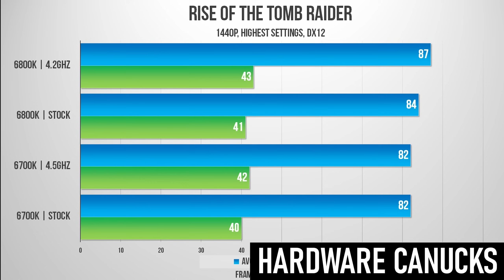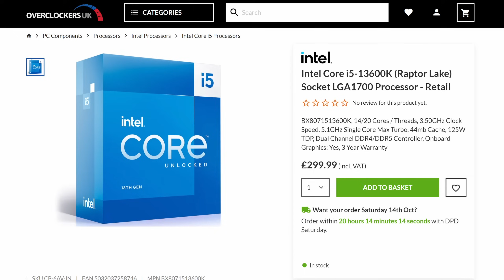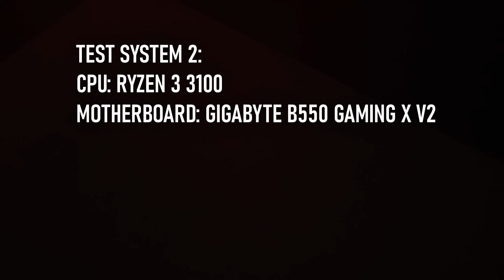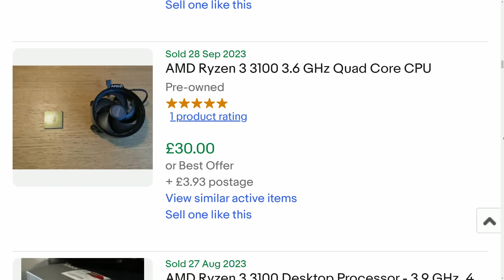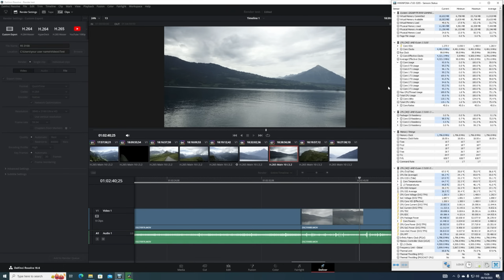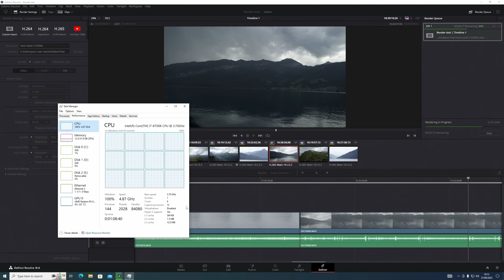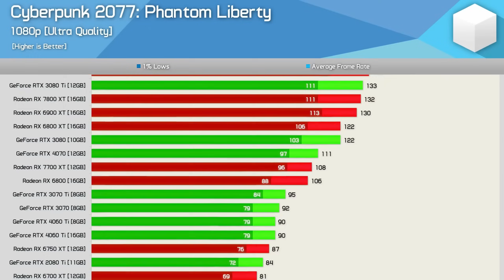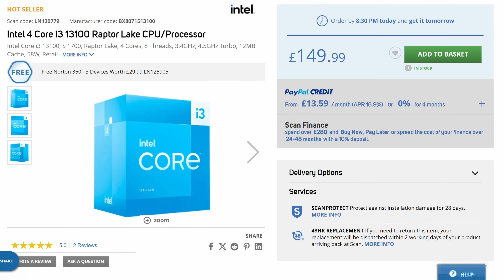Are Quad Cores Extinct?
Testing the 2015 i7-6700K and 2020 Ryzen 3 3100 quad core hyperthreaded CPUs in modern games, versus a 6-core i7-8700K and Ryzen 5 5600X.

While I’m an advocate for finding uses for old tech, sometimes it feels like the march of planned obsolescence is impossible to avoid. The death of the quad core CPU at retail, and its replacement by higher thread count SKUs in almost every product tier seems inevitable. Does that mean it’s time to ditch the old quad core i7 that was such a powerhouse in its day? Is it worth the effort of hacking your old Z170 or Z270 motherboard just to grab a six core? Should you take advantage of the fire sale prices on these old chips to power your latest budget gaming machine? And just what modern graphics card should you pair with one anyway?

Track names: “Vercetti Forever”, “Midnight Racer”, “Hotline” & “Neon Nights”

00:00 Are Quad Cores Extinct in 2023?
00:58 Top 2 reasons to own a quad core CPU
01:25 Test System 1: Skylake
02:04 Comparison System 1: Coffee Lake
02:42 Test System 2: Zen 2
03:07 Comparison System 2: Zen 3
03:28 Gaming Benchmarks: Multiplayer
03:31 Benchmarks: Valorant
04:51 Benchmarks: Warzone
05:37 Benchmarks: Fortnite
06:24 Benchmarks: Counter Strike 2
07:24 Gaming Benchmarks: Single Player
07:39 Benchmarks: Starfield
08:25 Benchmarks: Cyberpunk 2077
09:56 Benchmarks: The Last of Us
10:38 Benchmarks: Jedi Survivor
11:33 Benchmarks: Flight Simulator 2020
12:24 Benchmarks: Civilization VI
12:59 Blender
13:40 Davinci Resolve
14:24 Choosing a GPU for a quad core
15:33 GPU recommendations by game
16:06 GPU for eSports
17:25 Some quad cores *are* extinct
18:09 The third reason to own a quad core in 2023